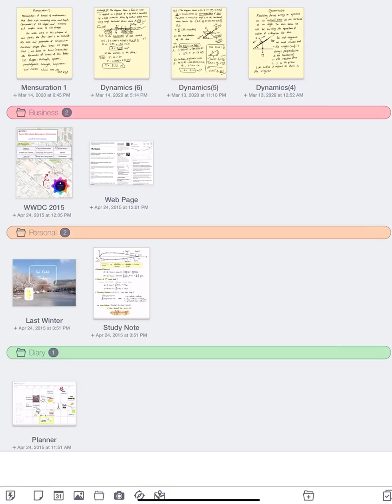IGCSE (O level) : mensuration (1)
Finding the area and perimeter of basic and compound 2D shapes.